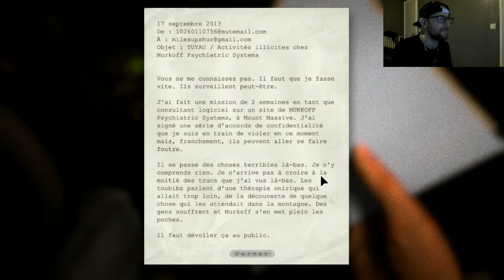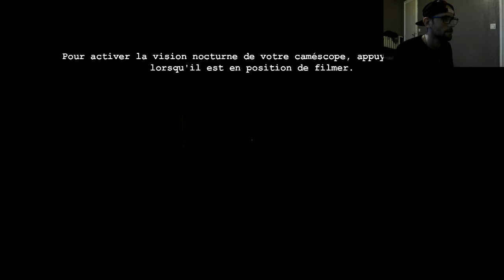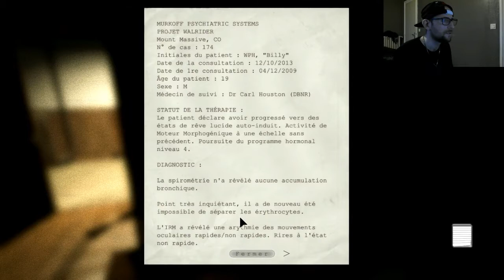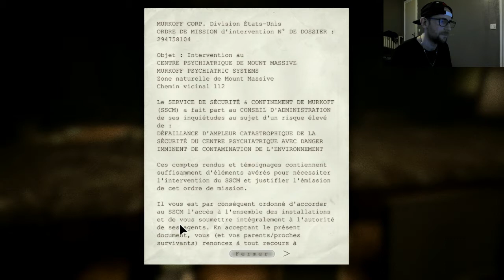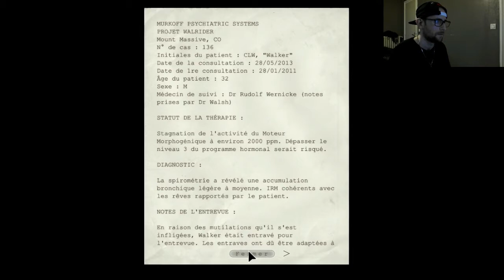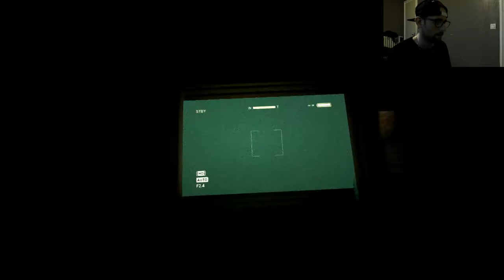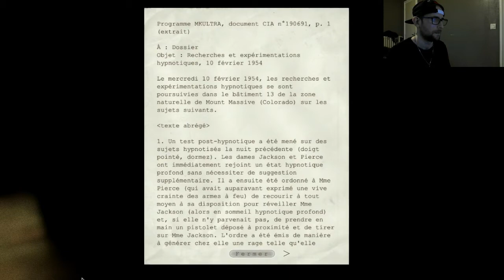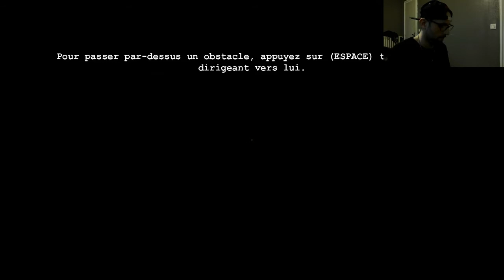Outlast #1: Le commencement